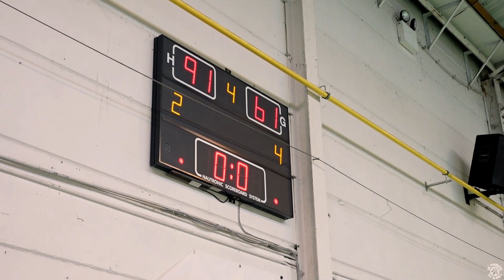Championnat P1 Hainaut - 22/04/23 Olympic MSM Vs BC Blaton